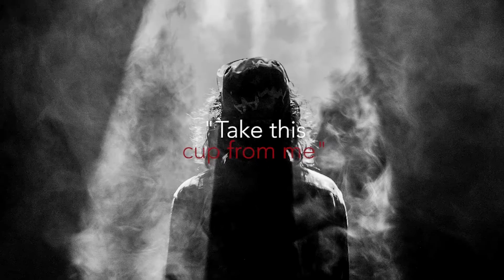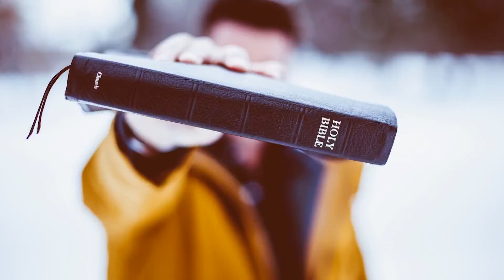Gospels :: Luke 14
Lesson 58. Pastor Tom Schiefer unpacks Luke, chapter 14, using Pastor Gordon Henke as a visual aid.